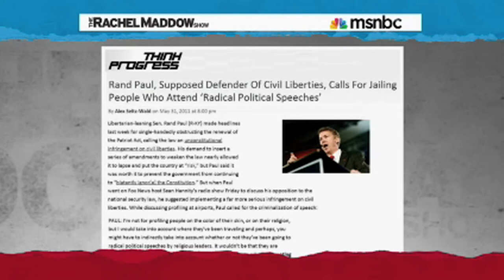Rand Paul Supports Violating The First Amendment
Rand Paul supports really really really big government.